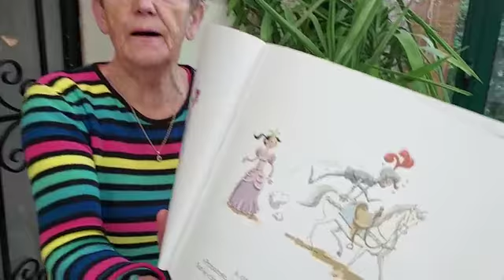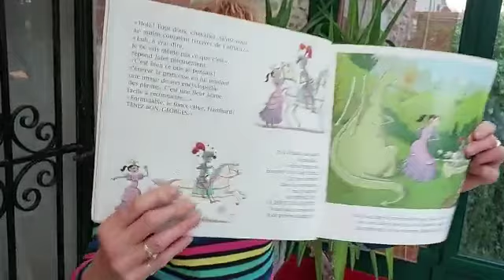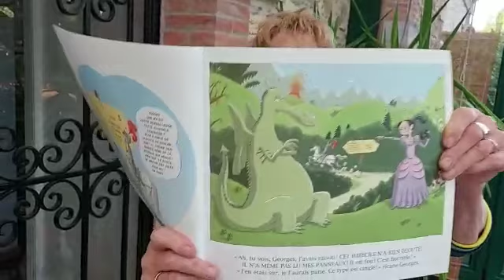Babou raconte «La princesse, le dragon et le chevalier intrépide » partie 3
Au château la princesse enseigne aux petits, bien protégée par son dragon George...